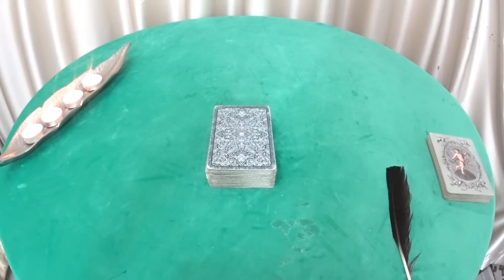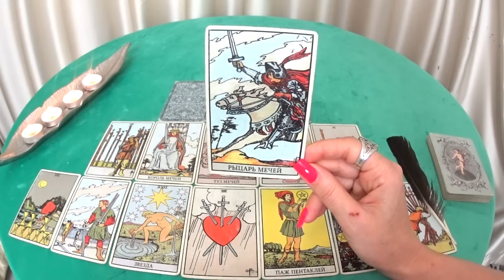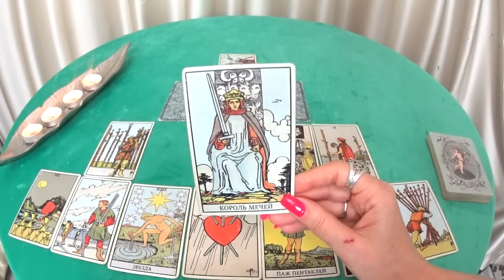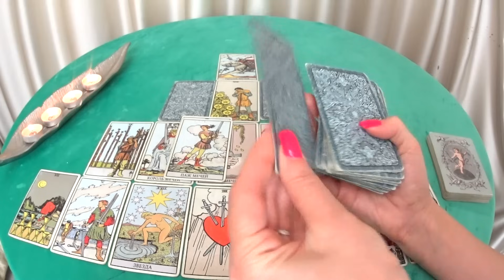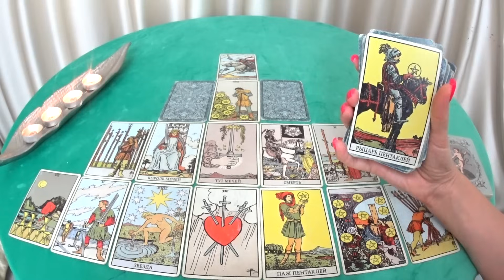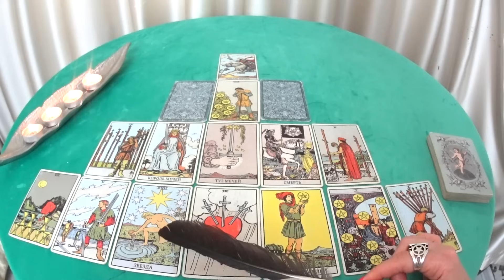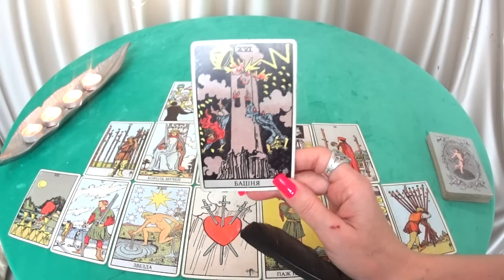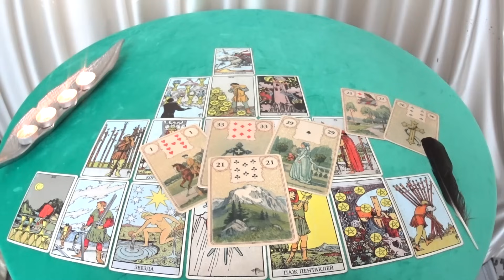ГОРОСКОП ОВНЫ НА НЕДЕЛЮ С 20 ПО 26 НОЯБРЯ ПРОГНОЗ. 2023 ГОД